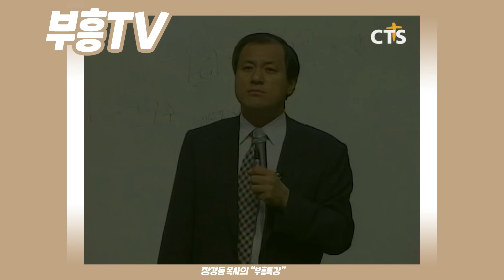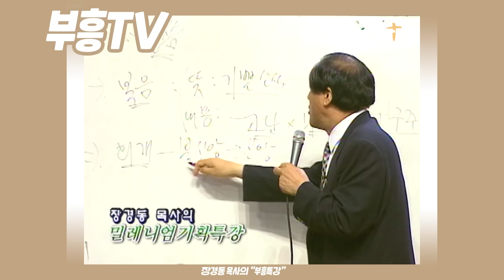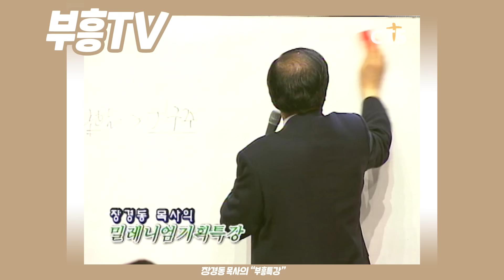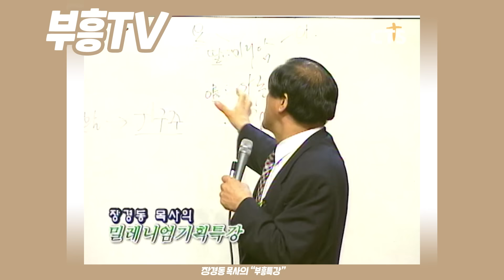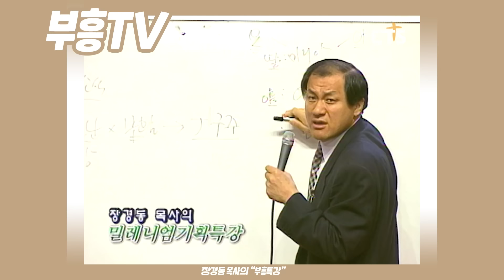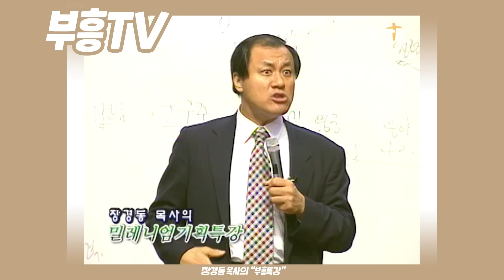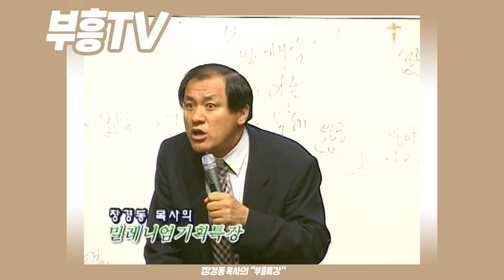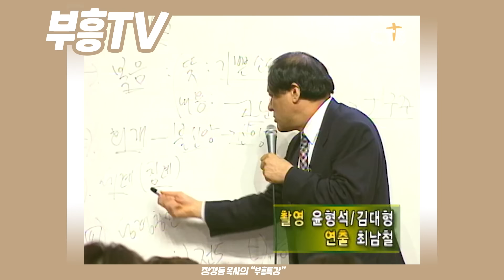장경동 목사의 부흥특강 - 아무리 힘들어도 참고 견디세요! [고화질 시즌2]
(기초신앙읽기 11부)